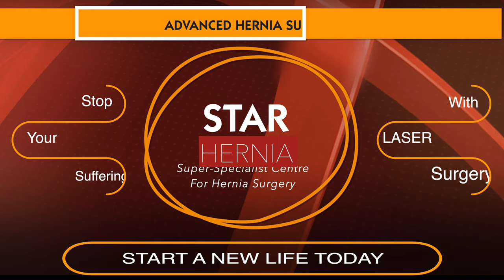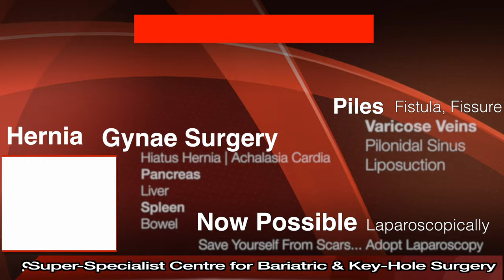Best Hernia Hospital In Hoshiarpur | Best Hernia Treatment Hoshiarpur |Best Hernia Doctor Hoshiarpur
Best Hernia Hospital In Hoshiarpur | Best Hernia Treatment In Hoshiarpur | Best Hernia Doctor In Hoshiarpur | Patient Review

Searching for Best Hernia Hospital In  Hoshiarpur?
Here you are at best place for Hernia Treatment In  Hoshiarpur    . Listen to our Patients Reviews who chose Dr. Jasmeet Ahluwalia (MASTER LAPAROSCOPIC SURGEON) as their Hernia Doctor In  Hoshiarpur.

STAR Hospital

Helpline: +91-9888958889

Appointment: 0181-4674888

Advantages of Laparoscopic Hernia Repair over open surgery:
Quicker recovery.

All kind of hernia can now be treated using laparoscopy:

Inguinal Hernias
Ventral Hernia / Incisional Hernia
Diaphragmatic Hernias

Causes of Hernia:

The cause is not always apparent but may include:
Prolonged cough
Prolonged constipation
Urinary difficulty
Strenuous activity
Pregnancy

Complications

Prevention

High-fiber food
Avoid lifting heavy objects
Quit smoking

Diagnosis
Examination by doctor
USG
CT
MRI

Treatment

VENTRAL HERNIA

Symptoms

Hernia Surgery Cost In Hoshiarpur